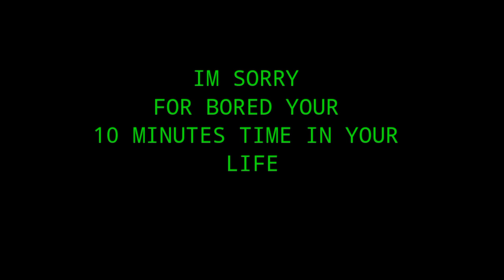PUBG MOBILE.EXE 0.2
This was my second exe video